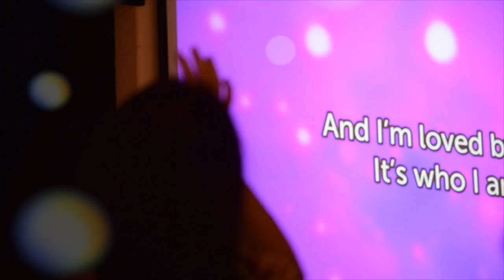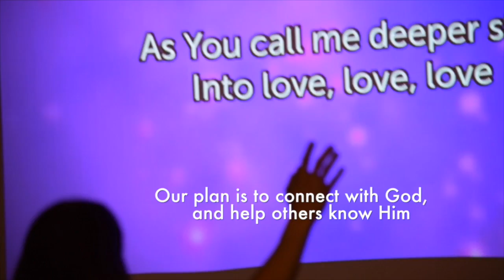Loving Your Wife as Christ Loves the Church Part 4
The following presentation is a recorded Sunday service at Lifehouse Church - Mississauga, Ontario Canada on July 10, 2016.